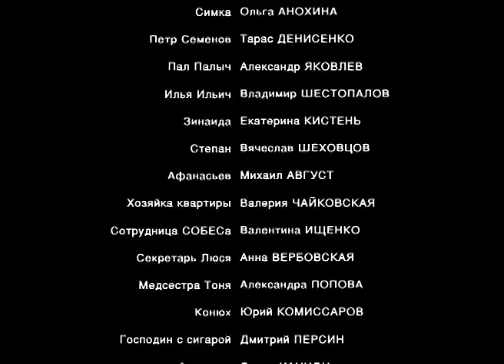▶️ Надежда как свидетельство жизни 1 серия - Мелодрама | Фильмы и сериалы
Надежда как свидетельство жизни 1 серия смотреть онлайн

💬  ЭПИЗОДЫ ВИДЕО  ⏷
00:00:00 Надежда как свидетельство жизни

💬 О ФИЛЬМЕ НАДЕЖА КАК СВИДЕТЕЛЬСТВО ЖИЗНИ ⏷
Психологическая драма о любви мужчины и женщины, которая зарождается вопреки всем обстоятельствам. Главная героиня подозревает своего возлюбленного в том, что он убил ее отца. Их отношения строятся на ненависти и любви одновременно. Однако, вскоре выясняется, кто же настоящий убийца, и это помогает влюбленным преодолеть границы недоверия и неприязни.

Год: 2007
Режиссер: Анна Гресь
Сценарий: Татьяна Гнедаш
Продюсер: Александр Ткаченко (II)
Оператор: Максим Степанов
Количество серий: 4
Актёры: Анастасия Панина, Полина Лунегова, Кирилл Жандаров, Ольга Волкова, Юрий Назаров, Алёна Ивченко, Анна Носатова, Тимофей Трибунцев, Наталья Калатай, Анна Баженова (III), Ирина Дука, Ольга Анохина, Тарас Денисенко